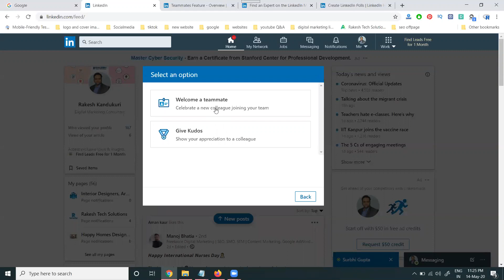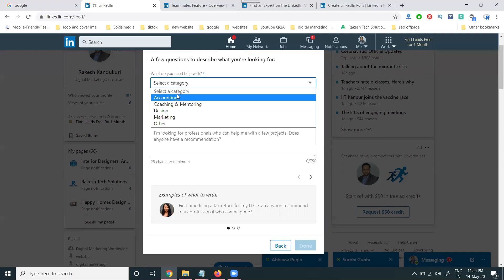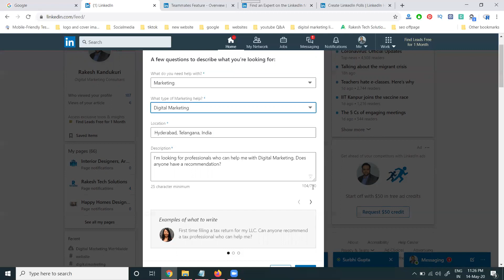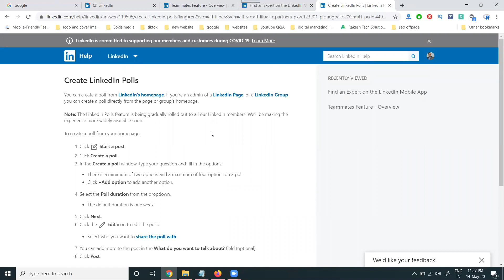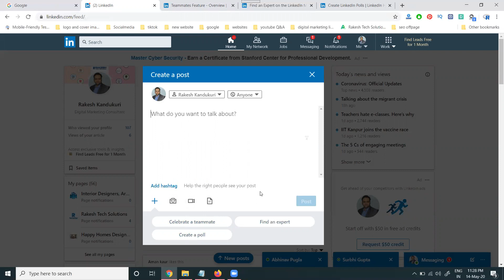linkedin new features like teammates, find an expert, polls 2020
linkedin new features like teammate, find an expert, poll 2020 BY Digital Rakesh - Skill 2 Digital